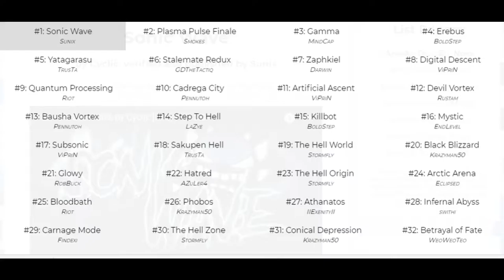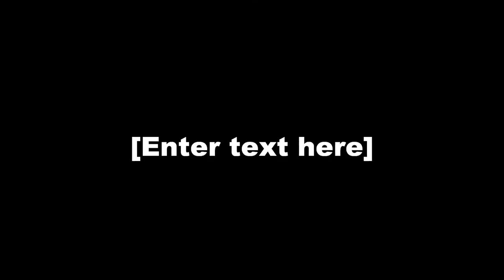Dash Geometry news #5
Latest Fake News in the GD Game and Community